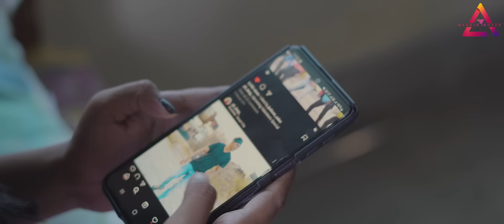CHORI CHORI_A SAJNA_NEW NAGPURI ROMANTIC VIDEO_#AASHIQBOYZZ_#pkdeep _SINGER-GARIMA & NEHAL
Hi this is Aashiq boyzz,We have Come out with a new nagpuri romantic video A SAJNA CHORI CHORI PART1

STARRING-Pk deep & monali Sindur
CAST-Binita,Sima,priya,Nandi,Ishika,Rashmi,Srishti,Sreya,Sashmita,
           Gobin,Sonu,Ashok,Sandeep,Pradeep,Deepak,Sunil,Ajit,Sushant,Ricki,justin

SINGER-Ms.Garima Ekka & Nehal Lamichhane
LYRICS & COMPOSED- Pk deep
CAMERA MAN- Sumit Purty & david
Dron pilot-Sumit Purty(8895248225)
Male Vocal Record-Chandan Lohara( AC Studio)
DIRECTOR & PRODUCER-Pradeep kandulna

SPECIAL THANKS-Fr.KAPIL LOMGA